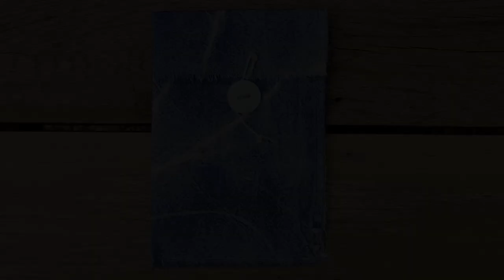DIY Leaf Printed Seed Packets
Two ways to make seed packets - from paper and treated fabric. Supplies below and PDF and more info at this post
• Amazon.com: Armada Art S828c Precision 4 Inch Craft Detail Scissors
[ Amazon US ]
• Gel Press 12 x 12 REUSABLE GEL PRINTING PLATE 10803 at Simon Says STAMP!
• Gel Press 5 x 7 REUSABLE GEL PRINTING PLATE 10810

• We R Memory Keepers CROP-A-DILE Eyelet and Snap Punch 70907 at Simon Says...

• We R Memory Keepers GREY Standard Eyelets 41582-4 at Simon Says STAMP!

• May Arts SILVER Baker's Twine Twisted Ribbon 4120231 at Simon Says STAMP!

• Amazon.com: Omnigrid R125 Quilter's Square, 12-1/2 x 12-1/2-Inch
[ Amazon US ]

• Amazon.com: O'Lipfa 66636 Ruler with Lip Edge, 4 x 36-Inch
[ Amazon US ]

• Prismacolor Premier Colored Pencil - Neon Pink | BLICK Art Materials

• Amazon.com : CLOVER White Chaco Liner : Arts, Crafts & Sewing
[ Amazon US ]

• Amazon.com : Hammermill 102467 Copy Paper, 100 Brightness, 28lb, 8 1/2 x...
[ Amazon US ]

• Absorber - Synthetic Cleaning Cloth
[ Amazon US ]

• Purell Advanced Hand Sanitizer Refreshing Gel 8 oz
[ Amazon US ]